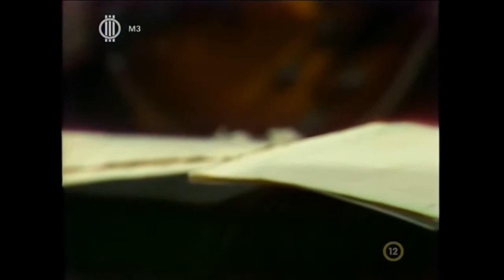Gabor Szabo - Hilton, Budapest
Kati Bontovics (voc).
János Másik (el-p).
Gábor Szabó, Gyula Babos (g).
István Lerch (synth).
Péter Dandó (b).
János Solti (dr).
Imre Kőszegi (perc).
1. Concorde (Nightflight) (Ritchie Rome/Gabor Szabo)
2. Magic Mystic Faces (Gabor Szabo/Sylvia St. James)
3. Django (John Lewis)
4. Stormy (B. Buie/J.R. Cobb)
5. The Last Song (Gabor Szabo)
6. The Biz (Bobby Lyle)
Recorded - Hilton - Budapest, Hungary - January 1978.
Have Fun!!
I Will remove any video if asked too.
And most of all !!!